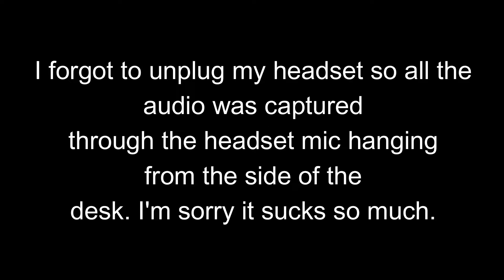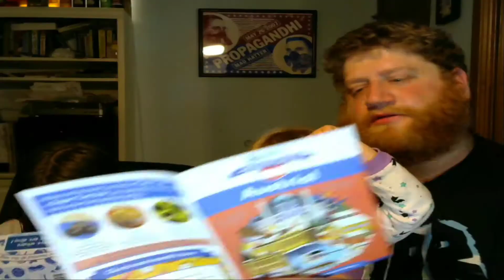Universal Yums Austria -- Gulp 'n' Nosh Ep. 48: Nut Joe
This week we fix the aspect ratio but mistakenly record the audio with a headset hanging from the side of the desk. You'd think we'd have this down to a science now after almost a year of weekly videos. Oh, we also explore the snacks of Austria!

Next week: O-So Cherry